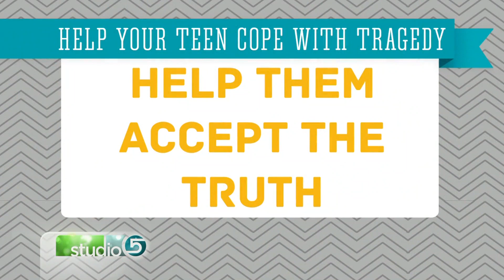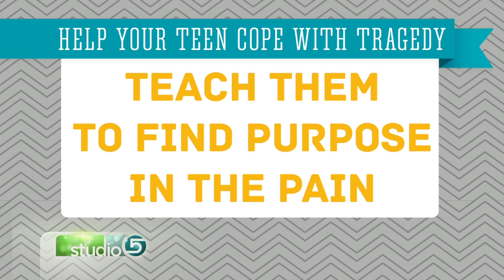Helping Teens Cope with Tragedy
ORIGINALLY AIRED NOVEMBER 2016 Teenagers in our community have been hit hard by a string of recent tragedies. Jessie Funk, Director of Ivy Girl Academy, shares strategies to help teens cope with tragedy.